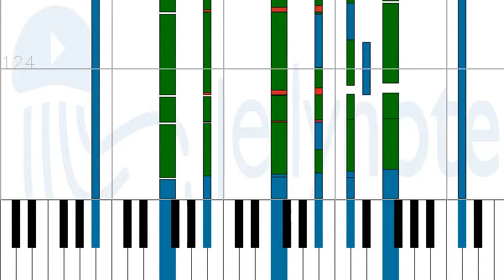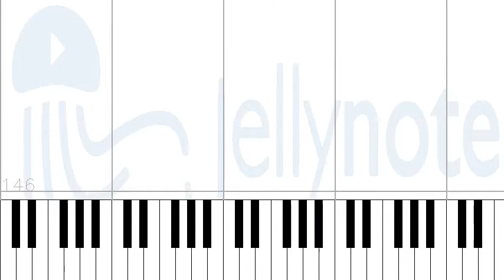How to play Here Without You by 3 Doors Down on Piano Sheet Music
Tutorial How to play Here Without You by 3 Doors Down on Piano Sheet Music